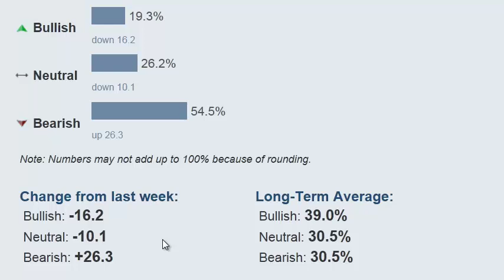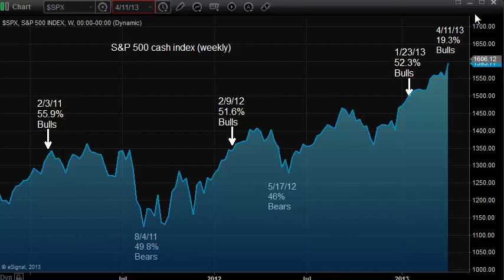Stock Trading: AAII Sentiment Survey Oddly Reports Climatic Bullish Reading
This video discusses the strangely bullish reading from the weekly AAII sentiment survey.  Is a major market move around the corner?